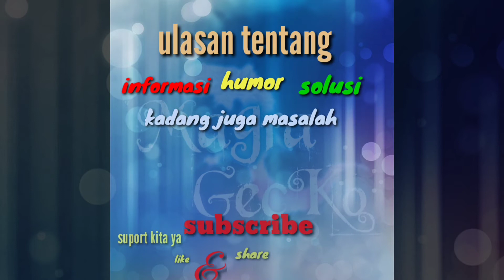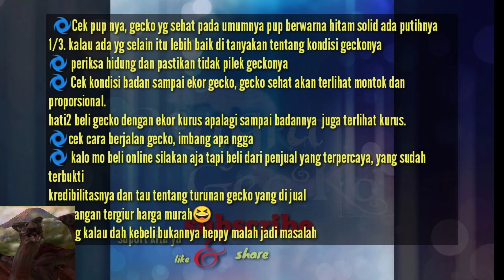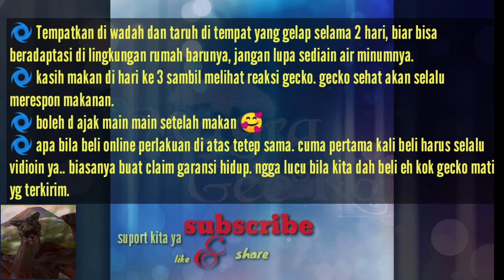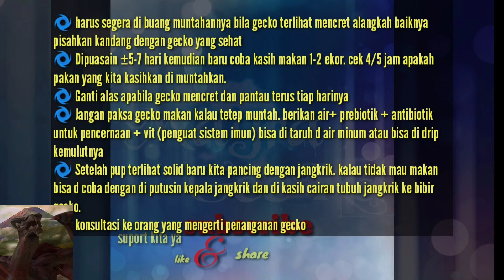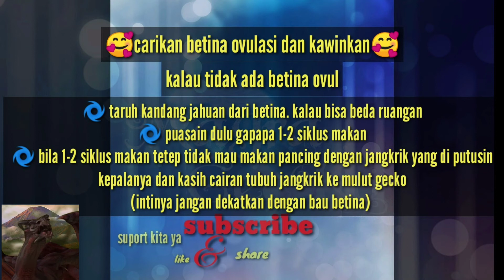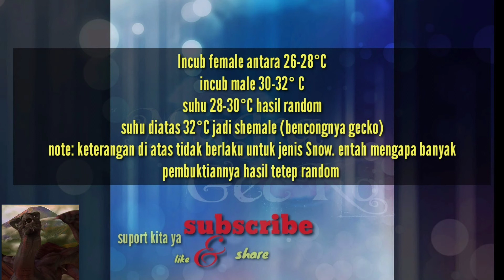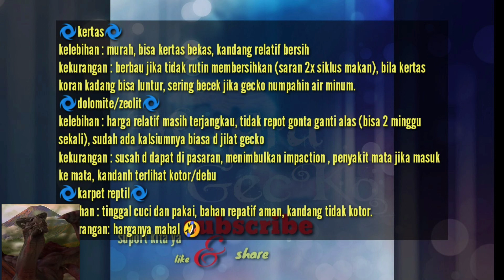Tips seputar memelihara || leopard gecko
Assalamualaikum..
Disini saya mau menyampaikan beberapa Tips seputar memelihara || leopard gecko jadi untuk reptil lucu ini kita harus mengetahui tips dan trik nya supaya kondisi tetap sehat dan baik baik saja.
Diluar sana banyak membahas Tips tentang memelihara leopard gecko tapi khusus yang malas baca dan mau dengarkan saya sediakan beserta suara saya yang khas. Sebagian tips ini saya telah alami dan lakukan. Tapi tidak menjamin apa yang saya alami akan sama dengan yang anda alami
Semoga Tips tentang memelihara leopard gecko ini bisa membantu anda.
Trimakasih sudah melihat dan mendengarkan..

Vidio lainnya